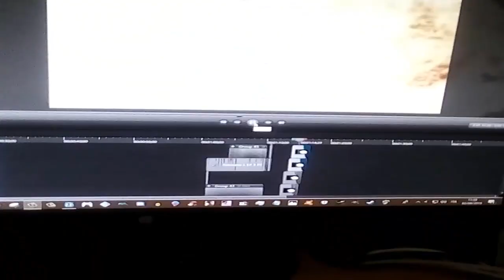Salviamo Loquendo City! EP.3 "La battaglia contro l'Omino dell'Ergastolo!"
Ciao a tutti ragazzi! Come va? Oggi, il canale riparte con l'episodio 3 di Salviamo Loquendo City! In quest'episodio, vedremo i nostri eroi contro l'esercito ergastolante, chi riuscirà a vincere la battaglia? Spero abbiate passato una bella vacanza e vi auguro buona visione!